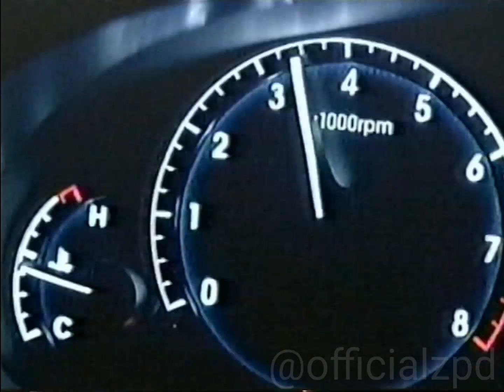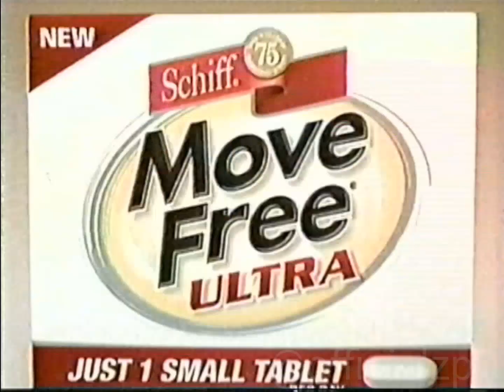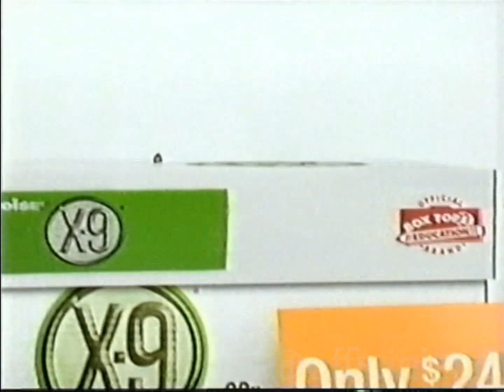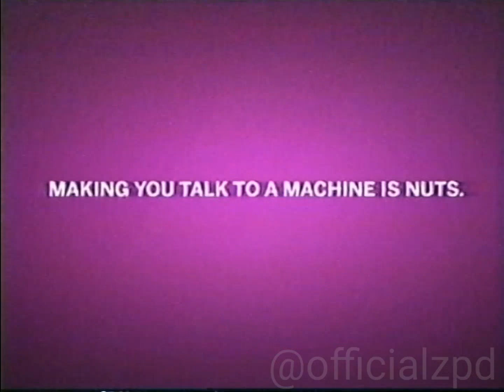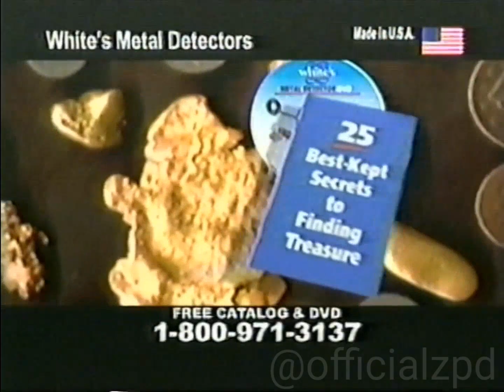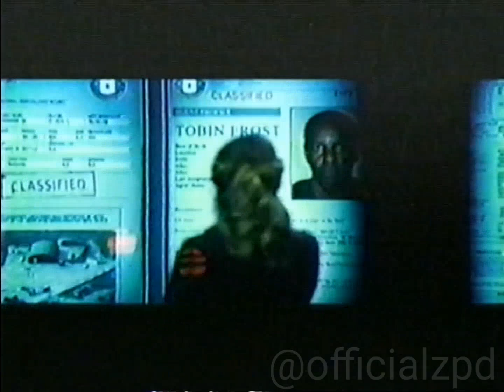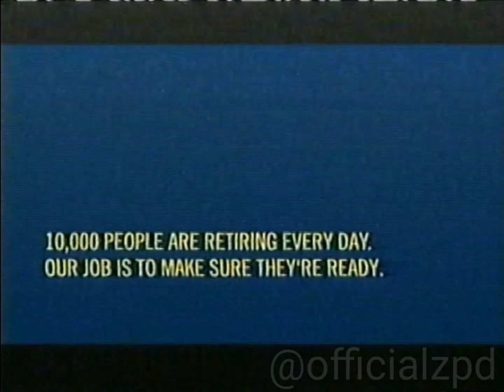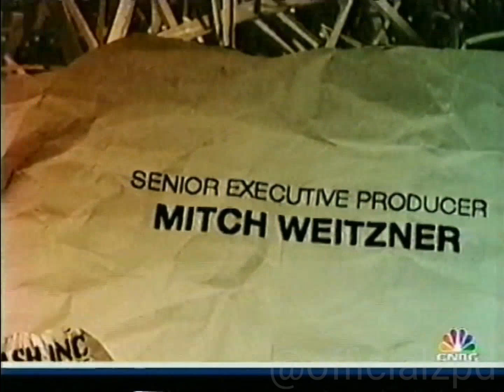CNBC Commercials (January 2012)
During Trash Inc.

Commercials Shown:

1. American Greed Promo (cut out)
2. Genesis Hyundai
3. Move Free Ultra
4. MicroVision
5. United Healthcare
6. ITT Technical Institute
7. BSI
8. How I Made My Millions Promo
9. Keller Graduate School
10. ING
11. Bank of China
12. Grow With Georgia
13. OfficeMax
14. Mark Zuckerberg Inside Facebook Promo
15. Lexus
16. USPS
17. Servpro
18. Ally Bank
19. White's Metal Detectors
20. InventHelp
21. Smash NBC Promo
22. Safe House Movie Trailer
23. GMC
24. Prudential
25. Capital One
26. Leak Finder 2000